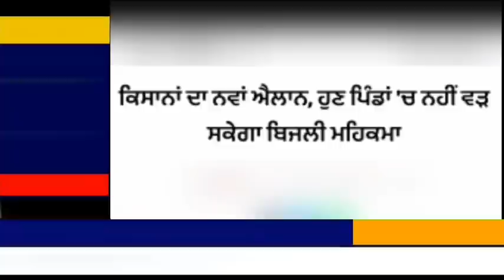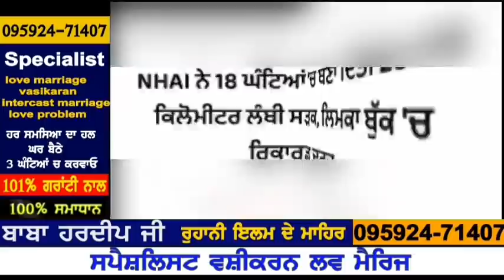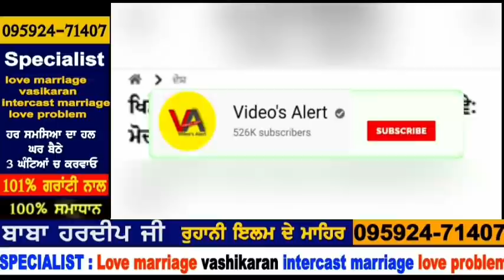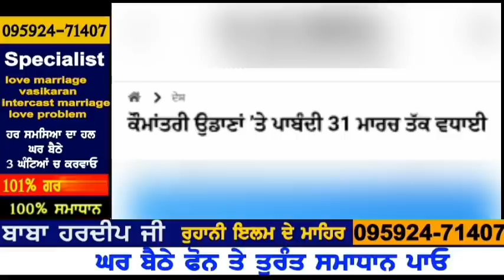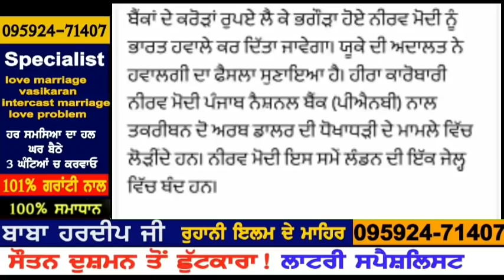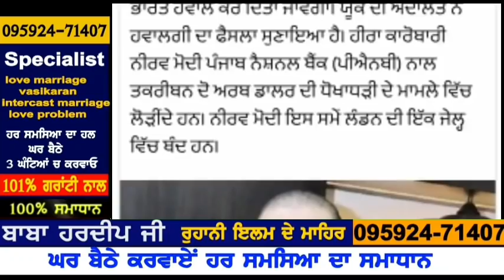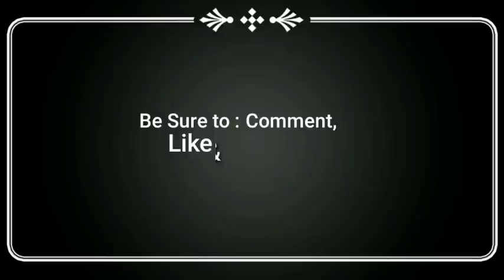Today Morning News | 100 ਰੁਪਏ ਲੀਟਰ ਵਿਕੇਗਾ ਦੁੱਧ | ਕਰੋਨਾ ਕਰਕੇ ਕਨੇਡਾ ਤੇ ਆਸਟ੍ਰੇਲੀਆ ਦੀਆਂ ਫਲਾਈਟਾਂ ਬੰਦ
Today Morning News, ਅੱਜ 1 ਮਾਰਚ ਦੀਆਂ ਤਾਜ਼ਾ ਖਬਰਾਂ, ਮੌਸਮ ਦੀ ਤਾਜ਼ਾ ਖਬਰਾਂ today weather update